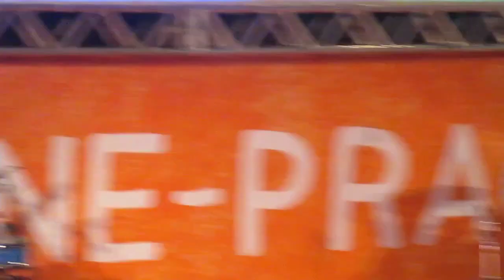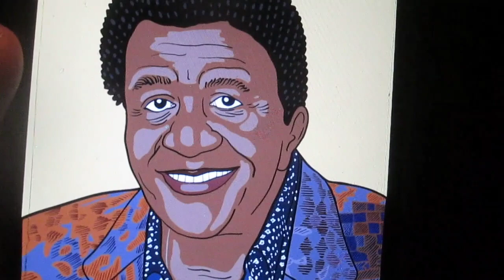Tony Tornado - Maurício Tizumba - Congado de Moçambique Ouro Preto - Lira Ribas - 22/06/23